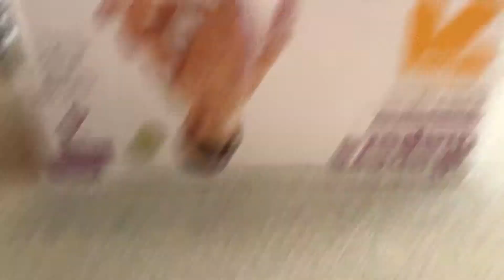Mario plush episode 1 Acorn Plains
Sorry about the thumbnail I’ll try harder next time